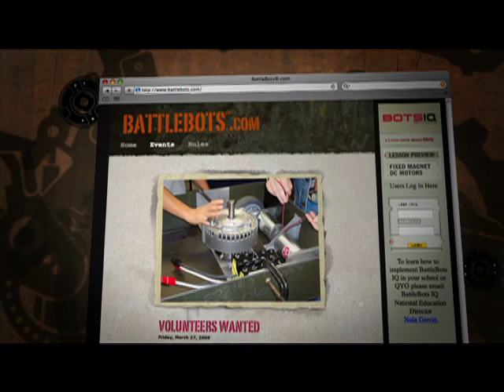BattleBots 09 Rough Live LineCut The Blender 4 of 7-YouTube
Live LineCut